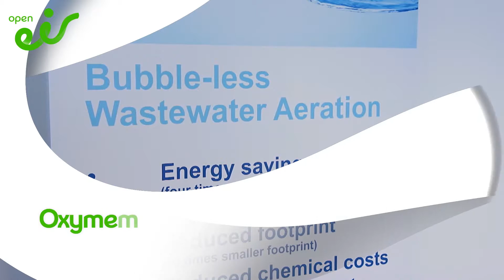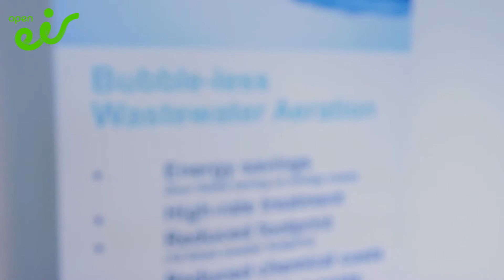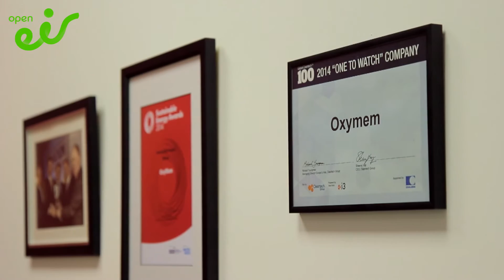High speed broadband enabling Irish start up Oxymem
High growth Irish start up Oxymem is heavily reliant on high speed broadband infrastructure in Athlone in to enable their continued growth and job creation. Working with a global network of distributers and customers, high speed fibre ensures lightning fast, reliable communication via teleconference and Webex. Essential to their business is a cloud based data management solution, that relies on high speed broadband for smooth operation